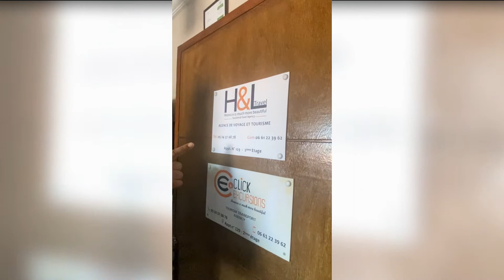🤩نيبا معانا في رحلة أوزود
مرحبا و ألف مرحبا بالمسافرين المغاربة في وكالة H&L Travel لي ديما كترحب بيكوم. نهار الأحد مغامرة شيقة مع الأخ نيبا في نزهة لشلالات أوزود و إيمين إفري.🤩🌄 النزاهة و البهجة لي معروفة بيها مراكش نرجعوها لهاد المدينة الجميلة😁😁